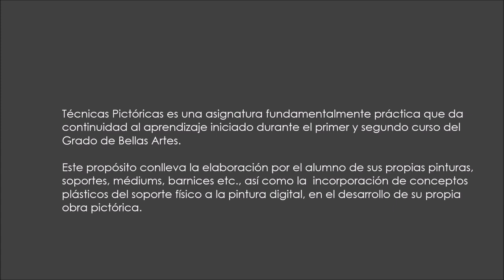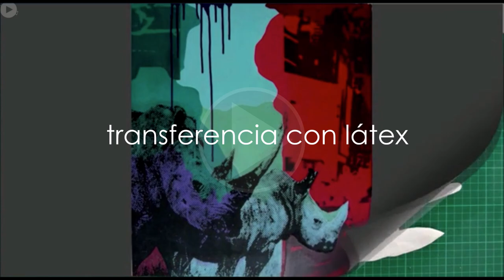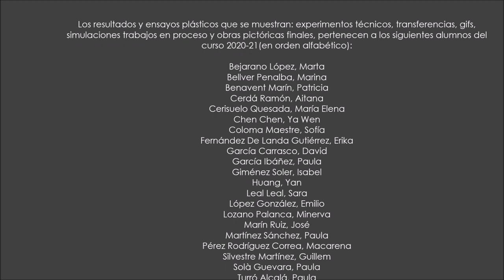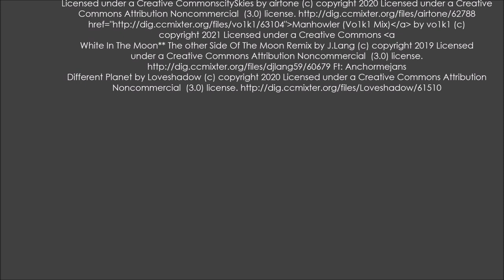Asignatura Técnicas Pictóricas 2020 - 2021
Pequeño audiovisual donde se hace síntesis de los planteamientos llevados a la práctica este curso en la asignatura "Técnicas Pictóricas", optativa ofertada en el Grado en BBAA durante el primer semestre por el Departamento de Pintura de la Facultad de San Carlos.

Realizado gracias a la Beca de Colaboración 2020-21 del Ministerio de Educación (Vicerrectorado de Investigación Innovación y Transferencia / Programas de apoyo a la I+D+i de la UPV).

Dirigido por Amparo Galbis Juan (Universitat Politècnica de València) Responsable del Proyecto MATERIALES, TÉCNICAS Y PROCESOS EN LA EXPERIMENTACIÓN Y LA CREACIÓN PICTÓRICA.
Investigación, catalogación, análisis y evaluación. Edición Inma Peiró Arnau (becaria de colaboración).
Asignatura Técnicas Pictóricas  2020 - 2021; Amparo Galbis Juan, UPV (21/04/2021). Reconocimiento - No comercial - Sin obra derivada (by-nc-nd)